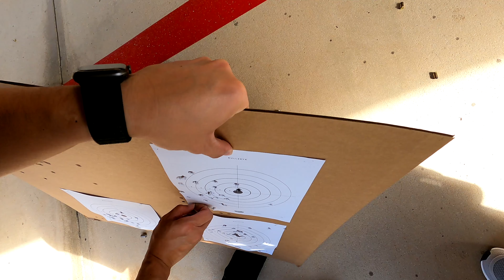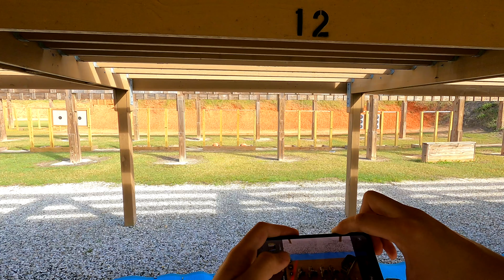Knight Trail Gun Range - Nokomis, FL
Fun shooting at Knight Trail Gun Range in Nokomis, FL!